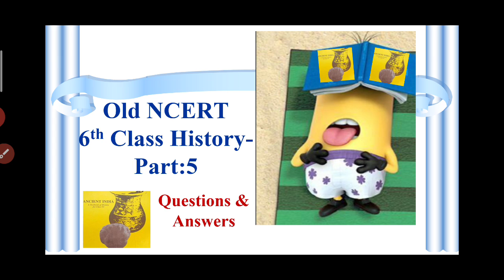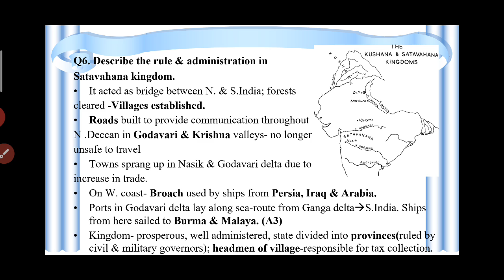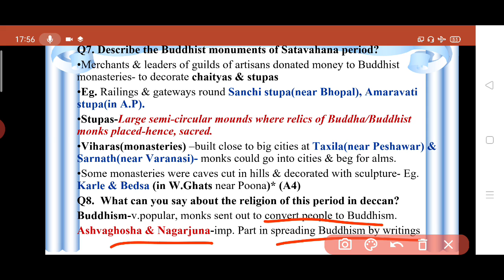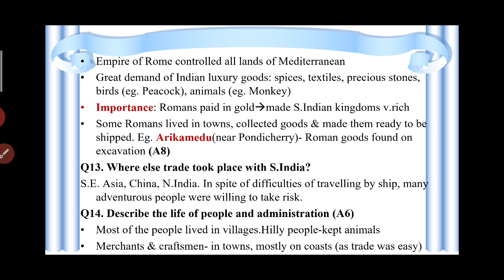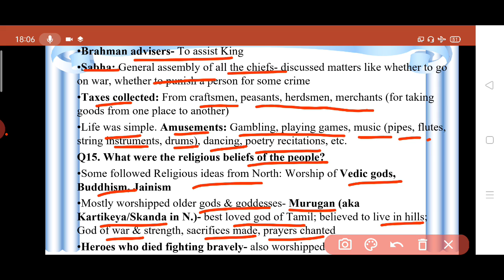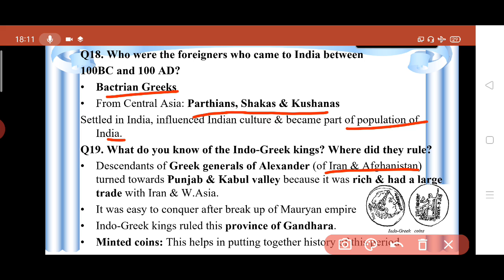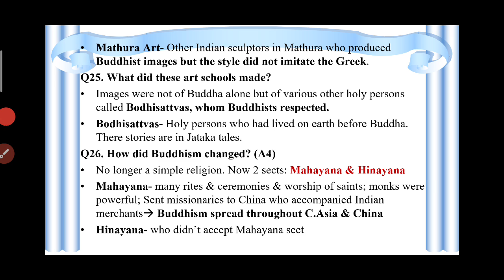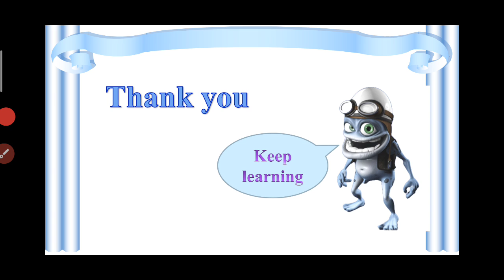History- After Mauryas(Old NCERT-6th Class): Part 5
Q&A format. Complete coverage of NCERT. Any objective/subjective question can be answered with the help of this series.
Easy NCERT revision.